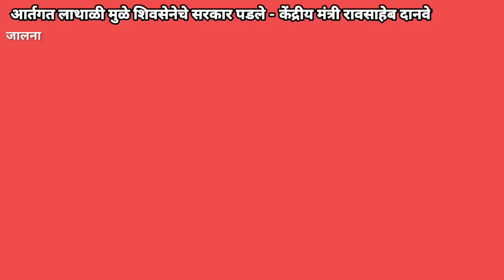अंर्तगत लाथाळी मुळे शिवसेनेचे सरकार पडले - केंद्रीय मंत्री रावसाहेब दानवे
आर्तगत लाथाळी मुळे शिवसेनेचे सरकार पडले - केंद्रीय मंत्री रावसाहेब दानवे ‎@rajkiyadarshan

जालना : आमच्या मुळेच शिवसेनेत फूट पडली असे  म्हणणाऱ्या आदित्य ठाकरे यांना कदाचित पश्चाताप झाला असल्याचं केंद्रीय रेल्वे राज्यमंत्री रावसाहेब दानवेमातोश्री बाहेर शिवसैनिकांना दोन दोन दिवस भेटीची प्रतीक्षा करावी लागली तसेच अडीच वर्षे कोणत्याही शिवसैनिकांचे काम झाले नाही, आम्ही कोणाचे आमदार फोडणार नाही ,गेले अडीच वर्षे ते कोणाला दिसले नाहीत या निमित्ताने त्यांना बोलायला मिळत-खैरेंना टोला.राज्याच्या राजकारणात पुढच्या काळात काय घडामोडी होतील याचा अंदाज ना पवार साहेबाना आहे ना कोण्या राजकीय नेत्यांला.

BYTE : केंद्रीय मंत्री रावसाहेब दानवे